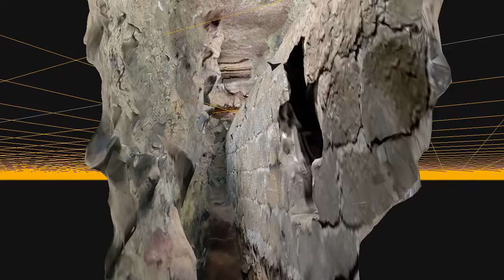Eté 3D 2.0 "Grotte Jumelle Numérique"